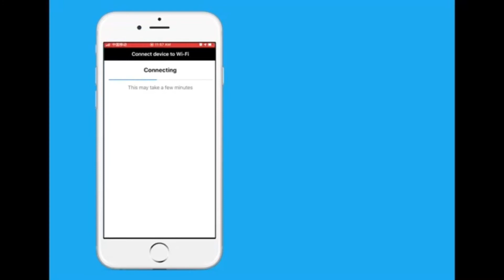Smart WiFi RGB &RGBW LED Strip Controller(How to Connect with your Mobile App)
Smart Wireless Wi-Fi Controller RGB/RGBW with 24 Keys Romote Control,Compatible with Alexa and Google Assistant,No HUB Required (Only Wi-Fi Controller)
Work with Amazon Alexa/Google Home,Voice control RGBW strip lights,turn on/off the light,change the color and adjust dim/brighten
Smart Magic Home APP Control for IOS/Android;you can control the strip light at anywhere via APP.Only work on 2.4G network,Unsupported 5G
APP Control have More Functions;you can change the color,change mode, change speed and support the microphone,music and timer mode;and set groups to control many wifi strip lights at the same time on the APP
The Wi-Fi Controller Supports Android 2.3 or above and IOS 6.0 or above